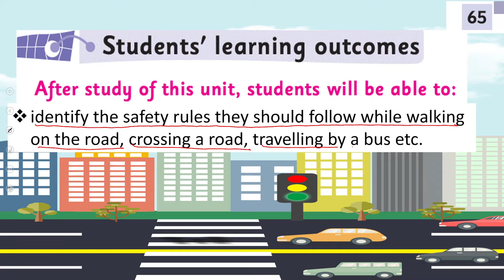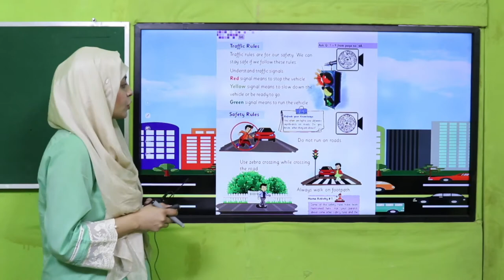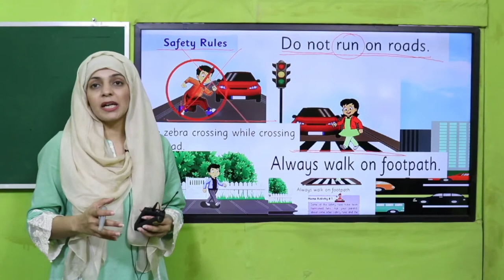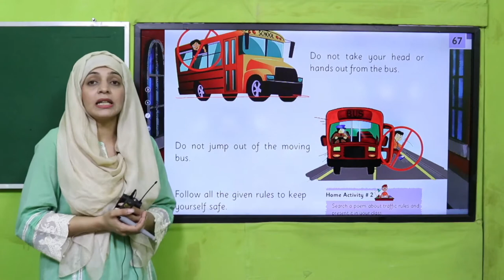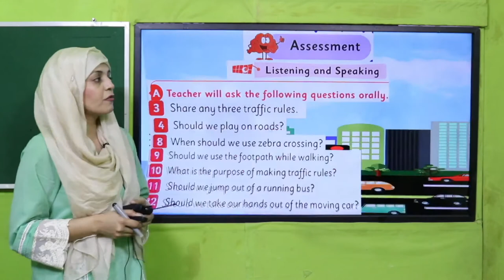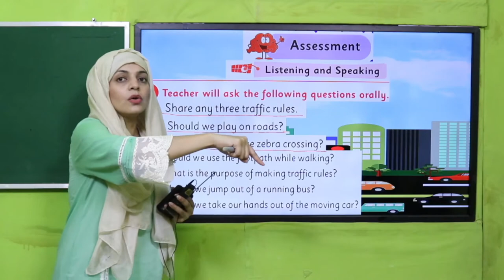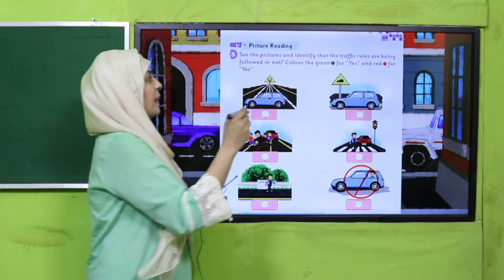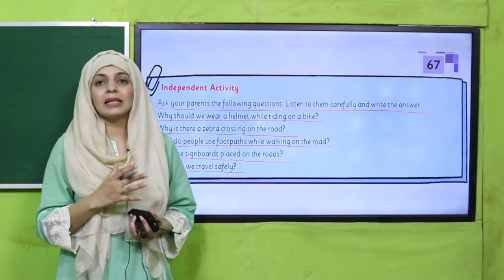GK Grade 1 Unit 9 Lecture 2 || SNC 2020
Safety Rules.

1. PowerPoint Presentation

2. Lesson Plan

3. Worksheet/Activity